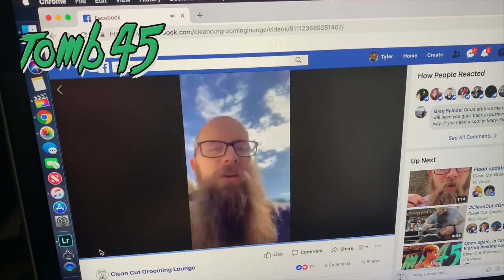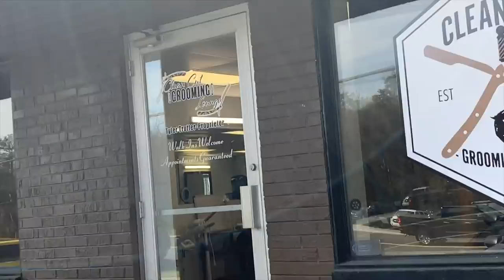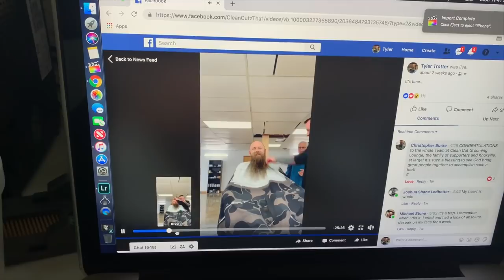I Lost My Shop And My Beard! (First Look)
You won't believe everything we've been through over the last month. It's been a difficult season, but man have we built some character, grown closer as a team, and learned about perseverance through difficult times. Here's what you missed.